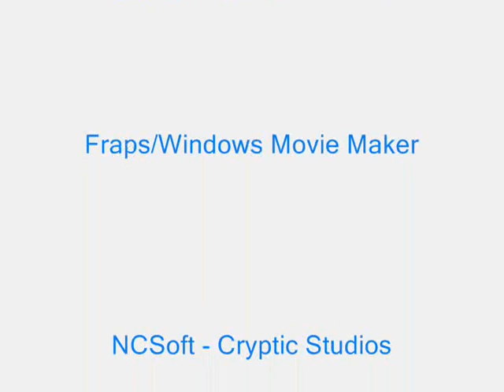City of Heroes - Kismet Angel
It starts out kinda slow but things will pick up soon.  So might as well enjoy the slow and regular version of Everytime We Touch, by Cascada. =P